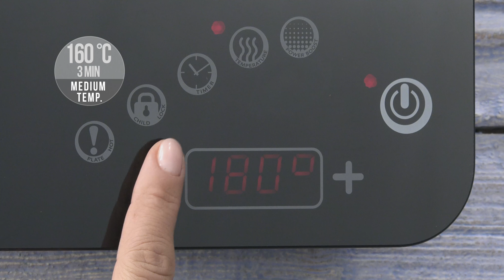Trout with vegetables video recipe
Trout with vegetables